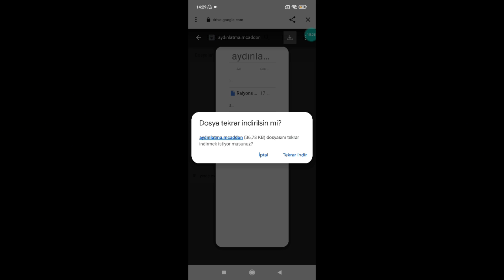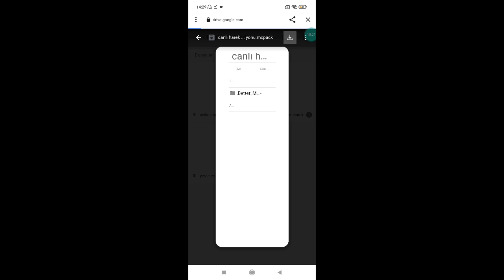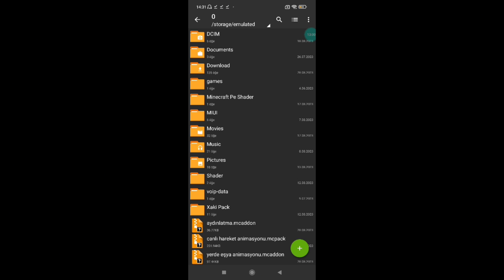Minecraft Pe En İyi 3 Mod(Mcpe)⛏️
Selam Dostlar 💥

Allah'a emanet olun görüşürüz 👋🖤

⚙️ ETİKETLER ⚙️

minecraft pe en iyi modlar,
minecraft pe en iyi modlar 1.19,
minecraft pe en iyi morph modu,
minecraft pe en iyi modlu survival modları,
en iyi modlar minecraft,
en iyi modlar minecraft pe,
mınecraft en iyi modlar,
minecraft pe için en iyi modlar,
minecraft pe en iyi süper kahraman modu,
minecraft pe ustası en iyi modlar mobil,
minecraft pe modlar nasıl kurulur,
minecraft pe en iyi hayatta kalma modu,
mcpe en iyi modlar,
minecraft pe en iyi sandik modu ben pro,
minecraft pe en iyi silah modu,
minecraft telefondan en iyi modlar,
minecraft pe ustası en güzel modlar,
minecraft pe en iyi maden kılıç zırh modu,
mcpe en iyi modlar 1.20,
minecraft pe 1.20 en iyi modlar,
en iyi minecraft pe modları,
minecraft telefonda en iyi modlar,
minecraft pe en iyi modlar yunuspe,
minecraft pe survival için en iyi modlar,
minecraft pe en iyi modları,
minecraft pe en iyi modlar 1.20,
minecraft pe en iyi modlar 2023,
minecraft pe en iyi modlar 1.18,
mods addons for minecraft pe en iyi modlar,
minecraft pe ustası en iyi modlar,
minecraft pe en iyi survival modları,
minecraft pe en iyi araba modu,
minecraft mod önerisi,
minecraft pe en iyi ben 10 modu,
minecraft pe en iyi mod,
minecraft mobil en iyi modlar,
minecraft pe modlar çalışmıyor,
minecraft mobile en iyi modlar,
minecraft pocket edition en iyi modlar,
minecraft pe en iyi ev eşyaları modu,
minecraft pe en iyi ejderha modu,
mcpe için en iyi modlar
minecraft pe en iyi 3 mod,
minecraft pe en iyi 5 mod,
minecraft pe en güzel modlar,
minecraft pe para modu,
mcpe para modu,
minecraft pe ayarları,
minecraft pe hesap hatası,
minecraft hassasiyet ayarları telefon,
minecraft mobile ayarlar,
mcpe master hangi sürümde çalışır,
minecraft pe nedir,
minecraft telefonda artı nasıl yapılır,
minecraft pocket edition telefona nasıl indirilir,
minecraft pe en iyi 10 mod,
minecraft paket etkinleştirme,
mcpe en iyi komutlar,
minecraft pe silah modu linkli,
minecraft mod aktif etme,
minecraft nasıl kalp arttırılır,
minecraft pe uygulaması,
minecraft pe ustası mod nasıl kurulur
mcpe en iyi modlar 1.19,
mcpe en iyi modları,
minecraft mcpe en iyi modlar,
mcpe en iyi survival modları,
mcpe survival için en iyi modlar,
minecraft en iyi araba modu,
minecraft en iyi animasyon modu,
minecraft en iyi modlar addons,
minecraft en iyi modlar android,
minecraft en güzel araba modu,
minecraft en iyi anime modları,
minecraft en iyi modlar aternos,
mcpe en iyi araba modu,
minecraft en iyi araba modu 1.12.2,
minecraft en iyi modlar bedrock,
minecraft en iyi bedrock modları,
minecraft en iyi modlar batuhan çelik,
minecraft en iyi boss modu,
minecraft en iyi boss modları,
minecraft en iyi büyü modu,
minecraft en iyi bilgisayar modu,
minecraft en iyi boralo modu,
minecraft mod önerisi,
minecraft en iyi codeman modu,
minecraft en iyi canavar modları,
minecraft en iyi canavar modu,
mcpe en iyi mod,
en iyi minecraft modları mobil,
minecraft en iyi çanta modu,
minecraft en iyi dekorasyon modları,
minecraft en iyi dinozor modu,
minecraft en iyi dungeon modları,
minecraft 1.19 en iyi modlar,
en iyi minecraft survival modları,
minecraft en iyi eşya modu,
minecraft en iyi ev eşyası modu,
minecraft en iyi ejderha modu,
minecraft en iyi ev modları,
minecraft bedrock en iyi eşya modu,
minecraft en iyi fabric modları,
minecraft en iyi modlar forge,
minecraft en iyi fizik modları,
minecraft en iyi furniture modu,
minecraft en iyi grafik modu,
mcpe,
mcpe texture pack,
mcpe shader,
mcpe mod,
mcpe survival,
mcpe pvp texture pack,
mcpe modlu survival mod paketi,
mcpe mod nasıl kurulur,
mcpe mods,
mcpe silah modu,
mcpe server,
mcpe arkadaşlarla oynama,
mcpe addons,
mcpe auto clicker,
mcpe addon,
mcpe ağaç kırma modu,
mcpe aternos server kurma,
mcpe asansör yapımı,
mcpe animation mod,
mcpe aimbot texture pack,
mcpe aesthetic texture pack,
addon mcpe,
addons mcpe,
addon jenny mcpe,
addon mcpe 1.20,
mcpe 1.19 add on,
addon demon slayer mcpe,
addon one piece mcpe,
addon zombie apocalypse mcpe 1.19,
addon gun mcpe